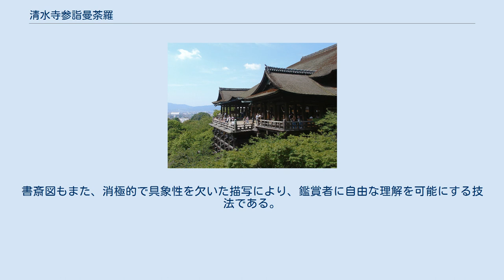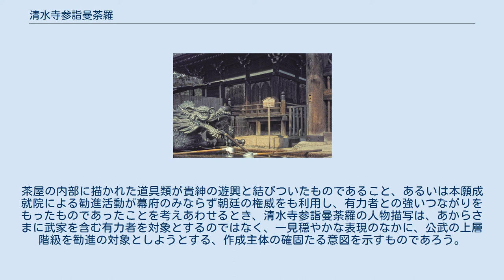清水寺参詣曼荼羅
清水寺参詣曼荼羅（部分） 清水寺参詣曼荼羅（きよみずでらさんけいまんだら）とは音羽山清水寺を描いた社寺参詣曼荼羅。
 清水寺参詣曼荼羅は、今日2つの作例が伝わっており、所蔵者の名をもとに清水寺本および中嶋家本と呼ばれている（表「清水寺参詣曼荼羅の作例」参照）。
両者とも制作年代・工房（絵師）を明確に伝える史料を欠くが、構図はおおよそ一致し、前者は16世紀半ば、後者は16世紀後半の作と推定されている。
 清水寺本堂 社寺参詣曼荼羅と本願には深いかかわりを認めるのが通説であり、作例が清水寺成就院に伝来することや図像解釈から、清水寺参詣曼荼羅の作成主体は本願たる成就院であると位置づけられる。
制作年代である16世紀は、清水寺における本願の確立期であった。
清水寺参詣曼荼羅の作成時期に遡る15世紀末、清水寺は応仁の乱の兵火によって焼失し（文明元年〈1469年〉）、文明16年6月に本堂が再建された。
この再建のための勧進に従事した勧進僧願阿弥は、清水寺入寺以前に、四条橋・五条橋の修復・再興、南禅寺仏殿再建の援助としての百貫の寄進、寛正の飢饉における施行といった活動に従事していた。
こうした活動は全面的請負かつ臨時的活動という中世的勧進の活動であった。
願阿弥の活動にはまた、室町幕府権力や幕府要人との結びつき、勧進聖集団の利用といった特徴があり、それは清水寺の再興事業においても引き続き認められるものであった。
願阿弥は再興事業を全面的請負事業として担い、寺家や公家から再興はひとえに願阿弥の力によるものと認識されてはいたものの、あくまでその権限は奉加と造営・修繕の範囲にとどまり、寺本来の活動である仏事には関与しえなかった。
願阿弥自身は再興の完遂を見届けることなく文明18年（1486年）に死去するが、彼の後継者たちは清水寺境内の成就院を引き続き活動拠点とし、やがて15世紀末には本願成就院と呼ばれるようになる。
後継者たちの寺外での活動はその後も遅い時期まで中世的勧進の特徴を残し続けるが、寺内においては、本願院（田村堂）に霊場の縁起にかかわる霊物を安置して公武祈祷に携わるだけでなく、独自の堂舎として朝倉堂を建立・護持して清水寺本堂と同じ本尊を祀るなど、16世紀初めには縁起と仏事の両面にわたって清水寺の宗教的領域への進出を図り、清水寺の縁起との結びつきと自らの存在の正統性を主張するようになっていた。
こうした変化は、勧進僧が集めた財貨全てを堂舎伽藍の造営・修繕に支出するのではなく、勧進僧独自の活動、例えば独自の堂舎の建立・護持に用いられるようになったことを意味し、中世的勧進から本願への変質の時期にあった。
願阿弥の活動は近世にいたる清水寺における勧進活動の出発点だったのである。
 清水寺参詣曼荼羅の図像は五条橋から清水坂を経て門前に至る参詣道と霊場（寺内）の2つに分かれている。
実際にはほとんど一直線に近い道が著しく縮小・変形させて描写されているのに対し、霊場の風景ははるかに大きく、細密・正確に描かれており、通絵図的に参詣曼荼羅に認められる原則にしたがって、清水寺参詣の信仰世界が描かれている。
一方、霊場が完結した小宇宙であることを示す象徴として日輪・月輪の描写が参詣曼荼羅には通例であるが、清水寺本にはその描写が欠けている。
清水寺本の上部は山稜に沿って切り取られた形跡があり、日月の描写が本来は存在したと推測されている。
 仁王門 参詣道は画面左下の五条橋から始まる。
同時期の洛中洛外図の各種の伝本には描かれた五条橋は大振りの橋脚を持った姿で描かれる一方、清水寺参詣曼荼羅のいずれの作例においても五条橋は赤い欄干と金の擬宝珠を持つ姿で描かれており、あるべき理想的な姿として表現されている。
寺外の事物であるにもかかわらず、五条橋は現実よりはるかに美化されているというだけでなく、大きなスペースを与えられて描かれている。
これは、洛中洛外の境界であることや清水寺参詣の出発点であるということもさりながら、清水寺本願たる成就院がその維持・管理にあたっており、特別な意味を持っていたためであろう。
 参詣道には4つの木戸があり、何らかの境界として意識されていたことを示している。
この木戸は清水寺参詣道の入り口であるとともに、非人（坂者）の居住地区としての清水坂への出入り口でもあった。
第1の木戸と第2の木戸の間の地区に癩者の住まう長棟堂が描かれていることや、八坂法観寺を描いた八坂法観寺参詣曼荼羅もこのあたりに犬神人の弓屋町を描いて...